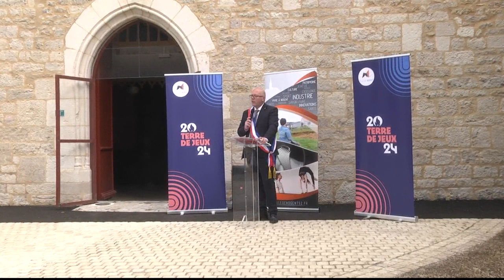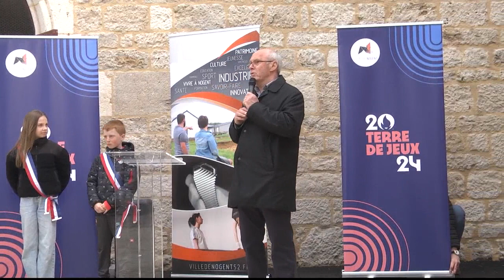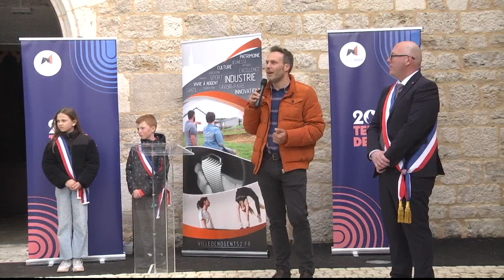Rubans du Patrimoine - 26 avril 2024